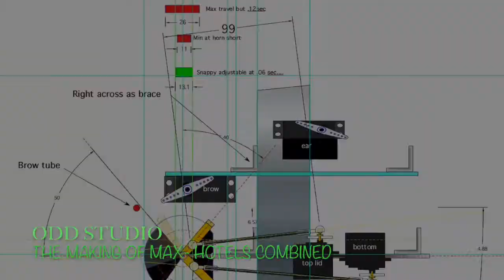The making of MAX 720p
Odd Studio was approached to bring Hotels Combined charcter, Max to life- practically (in-camera).
Animatronics by Odd Studio.